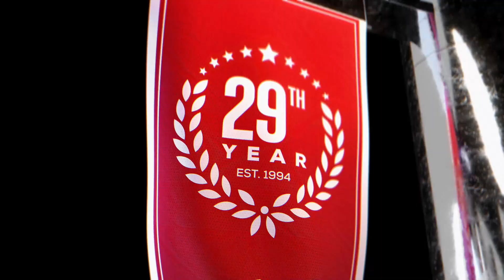Bucknell vs Rutgers (12-23-22) Game Preview & College Basketball Expert Picks and Predictions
Bucknell vs Rutgers College Basketball game predictions for December 23rd, 2022.

Bucknell travels to New Jersey to take on Rutgers tonight. Bucknell is 7-5, and Rutgers is 7-4. Rutgers is heavily favored by CBB odds. Can Bucknell be competitive and be the winning CBB pick?

Our betting experts analyze the College Basketball game between Bucknell and Rutgers. They'll go over the latest college basketball betting trends, and CBB odds, and share their picks and expert predictions for this December 23rd, 2022 game.